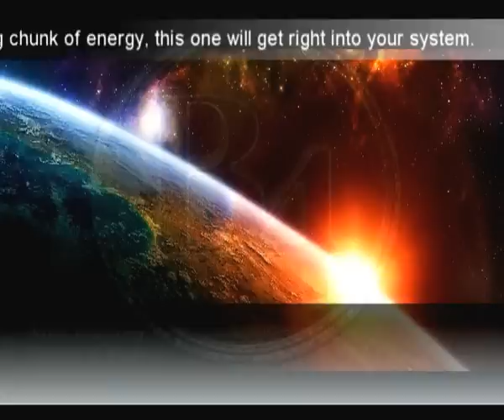PipoX & Pedro - The galaxy ( Dj Kick & PipoX Energy Remix)